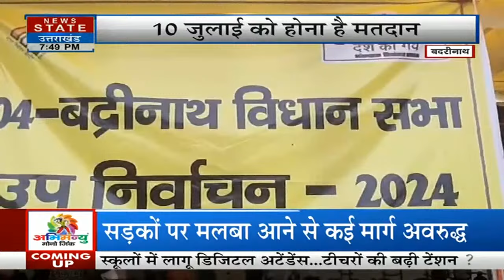Uttarakhand Rain: बारिश बनी आफत, तस्वीरें दिमाग हिला देंगी | Weather Update | Latest News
News State Live TV: Hathras Stampede | Rahul Gandhi Manipur visit | PM Modi in Russia | UP flood | Akhilesh Yadav

News State Apps डाउनलोड करें:
Download Android and iOS Apps for more updates: